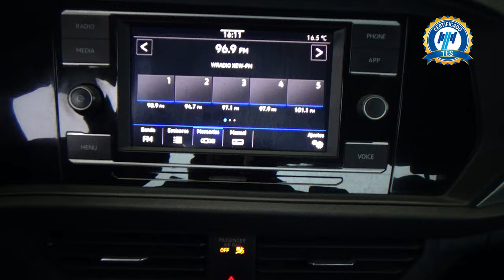Volkswagen / Jetta / 2022 - 28743